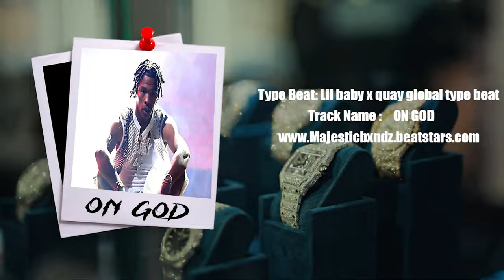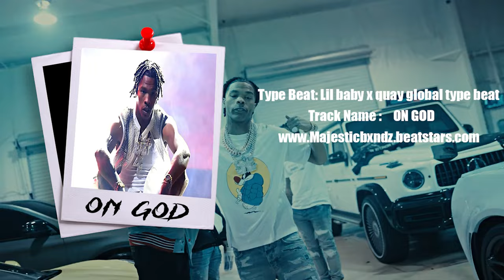[FREE] Lil Baby x Quay Global Type Beat 2021 "On God"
Can beats be used for free?
- They can be used for only Non-Profit / Promotional use, and proper credits must be given "(Prod. Majestic Bxndz )". It can only be used on YouTube or SoundCloud WITHOUT monetization. If you wish to generate profit, purchase a lease at my beatstore.

Does the beat come untagged when I purchase it?
- To ensure that proper credits are given, one producer tag will be in the beginning of the beat.

When do I receive the beat?
- Instantly. After successful payment, the beat is sent to the email associated with the PayPal account.

What does it mean when a beat is labeled as "*SOLD*"?
- A buyer has bought the full rights for the beat and holds 100% ownership thus any leases cannot be purchased no more.

                                           *Tags IGNORE*